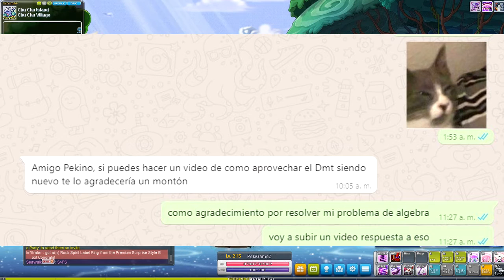Video Respuesta Como Aprovechar El Evento DMT Maplestory v.214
mas detalles sobre el DMT  aca tony subio un video .

Para Donaciones o Colaboraciones  con el canal.
pueden Escribirme por FB
o directamente ir al grupo de discord en el Canal ♥DOnaciones
esta toda la info .